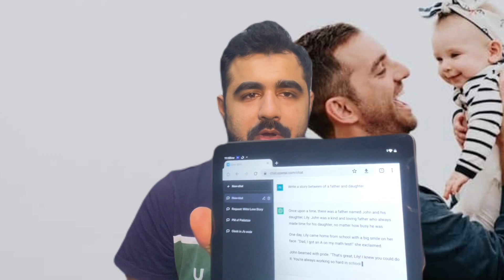Asked ChatGPT to write Father And Daughter Story | Artificial Intelligence ChatGPT | Ibad Ali Khatri